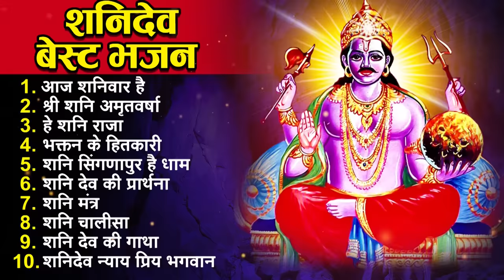2023 नॉनस्टॉप शनिदेव भजन ~ New Shanidev Bhajan 2023 ~ Shanidev Bhajans ~ New Bhajan 2023~ Shani Song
2023 नॉनस्टॉप शनिदेव भजन ~ New Shanidev Bhajan 2023 ~ Shanidev Bhajans ~ New Bhajan 2023~ Shani Song
2023 नॉनस्टॉप शनिदेव भजन ~ New Shanidev Bhajan 2023 ~ Shanidev Bhajans ~ New Bhajan 2023~ Shani Song

Song Listen:-
1.आज शनिवार है 00:00
2. श्री शनि अमृतवर्षा 06:55
3. हे शनि राजा 16:15
4.भक्तन के हितकारी 21:50
5.शनि सिंगणापुर है धाम 26:52
6. शनि देव की प्रार्थना  30:59
7.शनि मंत्र  49:08
8. शनि चालीसा 57:04
9. शनि देव की गाथा 1:07:05
10 .शनिदेव न्याय प्रिय भगवान 1:16:29